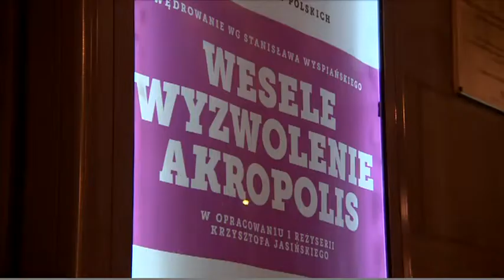Premiera tryptyku "Wędrowanie" - Krzysztof Jasiński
11. listopada 2014 odbyła się premiera tryptyku "Wędrowanie" obejmującego "Wesele, "Wyzwolenie" oraz "Akropolis" Stanisława Wyspiańskiego. Trzy dramaty złączone w jedno przedsięwzięcie wystawiono po raz pierwszy w historii, co jest ewenementem w dziejach polskiego teatru.